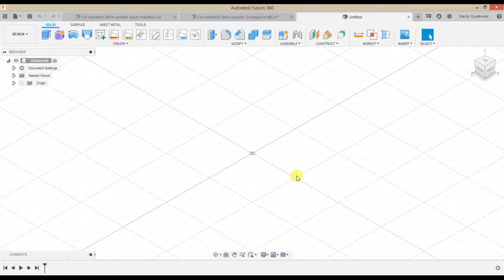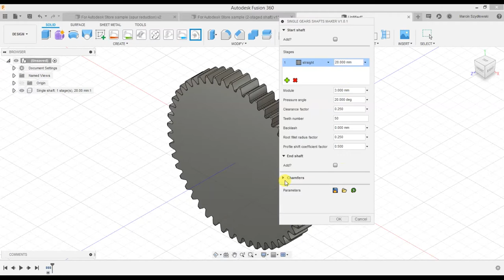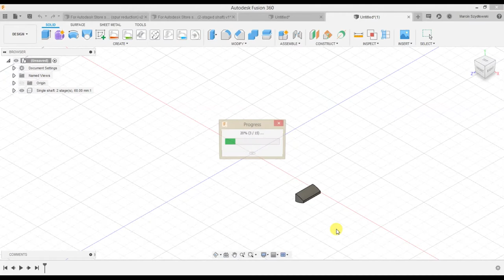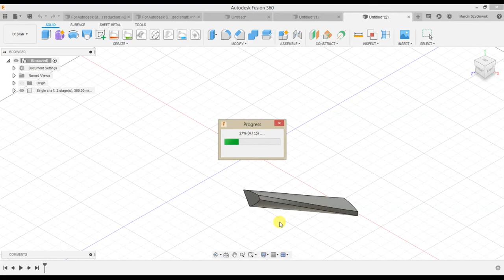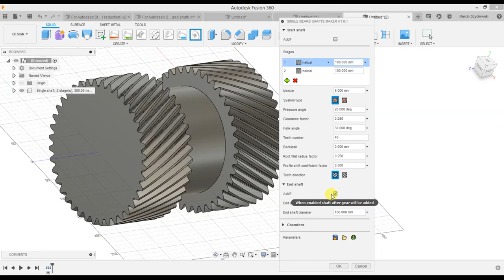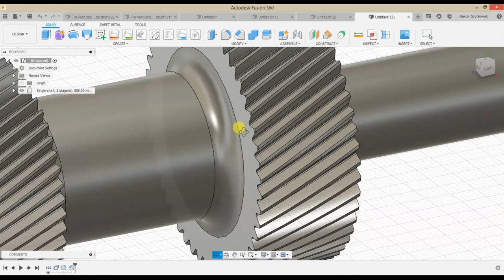Single gears in Fusion 360 - plugin (outdated - see description)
Video is outdated and doesn't show all features and changes. For actual  product description visit the following websites:

This video shows how to use plugin for creating spur, helical, double helical, herringbone gears, reductions or single shafts.

1:11 single gear
2:25 reduction
3:43 double helical symmetric gear
5:15 herringbone gear
5:22 shaft with two gears